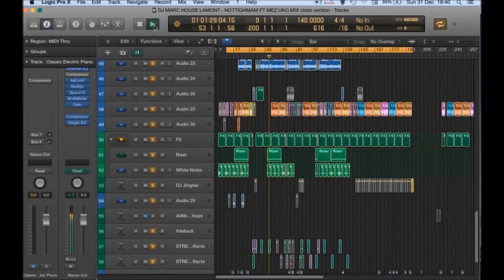Logic Pro X – DJ Marc House Lamont Ft Mez – Nottingham UK GARAGE Trailer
Logic Pro X – Marc Lamont Ft Mez – Nottingham UK GARAGE TRAILER...
Another Epic House & Garage Song By Super Producer Marc House Lamont! Full Uk Garage Version TBA!

INBOX FOR PRE - MADE GHOST PRODUCTION & ORIGINAL TRACKS PRICES TO PURCHASE. ♫♫Banger♫ ♫